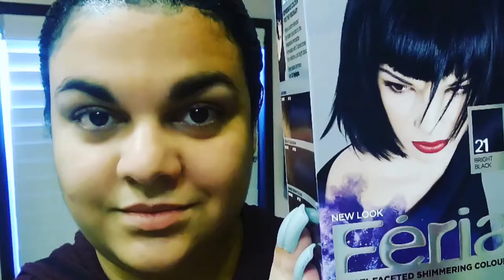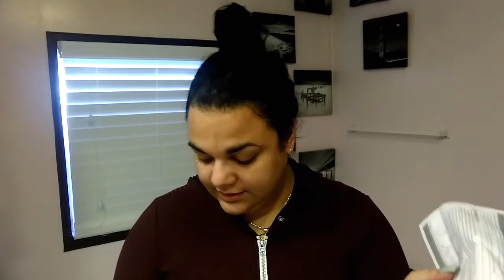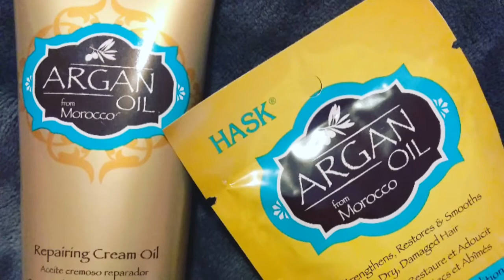TUTORIAL DE COMO PLANCHO MI CABELLO/COMO TEÑIR MI CABELLO .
Mis amores les presento un vídeo para que aprendamos a teñirnos ,plancharnos el cabello ,hacernos tratamiento al cabello y facial y saber que todo lo podemos hacer nosotras mismas en casa